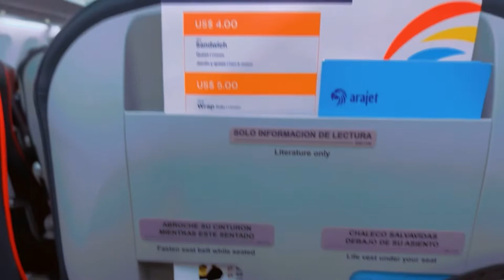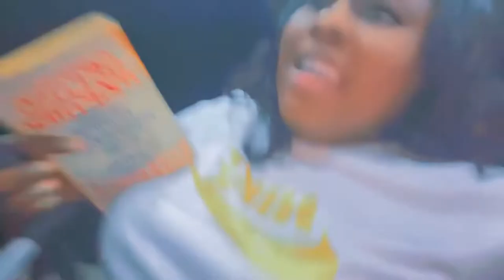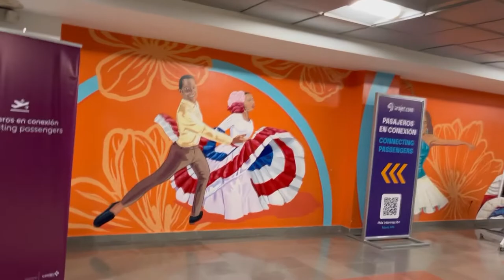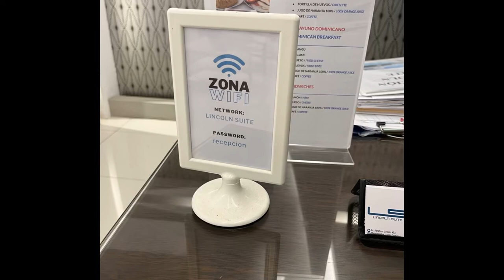This Happened at the Santo Domingo Airport ……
I will never use this airline again ! Nurp !
Paid for carry-on had to pay for snacks on Arline nothing free ! Boujie